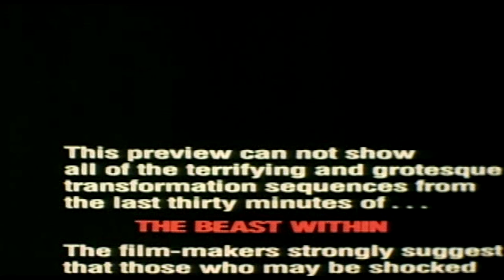Dark Corners - The Beast Within (AKA The Were-Cicada): Review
In this week's episode of Dark Corners, we review The Beast Within (1982) or how it should be known as "Revenge of the Were-Cicada).

IMDb Summary: In the beginning of the movie you see a woman getting raped by a man-creature of some sort. The movie takes place years later when the child that was a result of that rape is on the rampage looking for a girl to rape to start the process all over again.

Written by & starring Robin Bailes @robinbailes
Directed and Edited by Graham Trelfer @thelcw